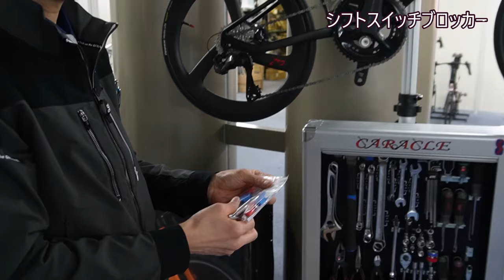CARACLE[カラクル]に潜入してきました！最新情報を少し教えてくれました。【カンザキ/エバチャンネル】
カラクル

カンザキバイク/サイクルショップ カンザキ エバーレ店